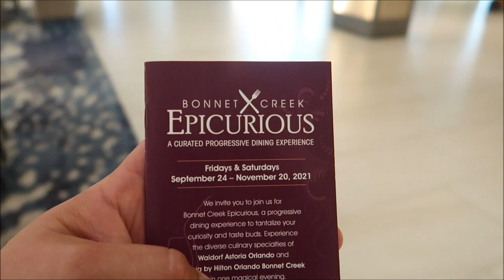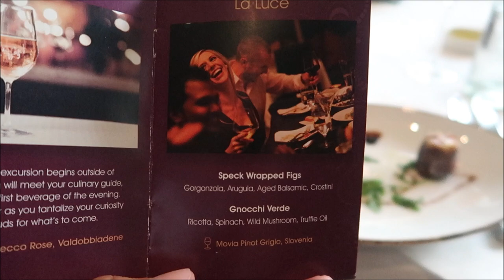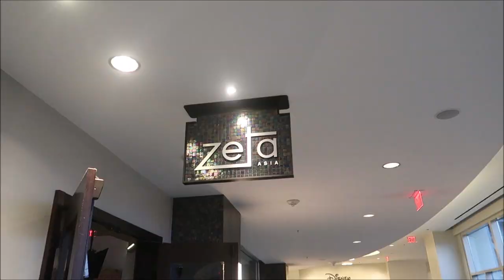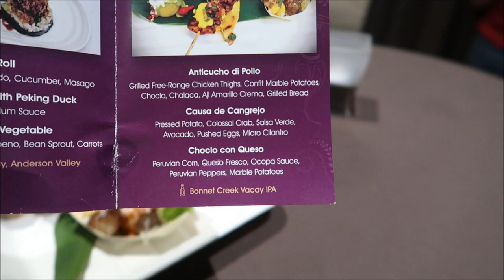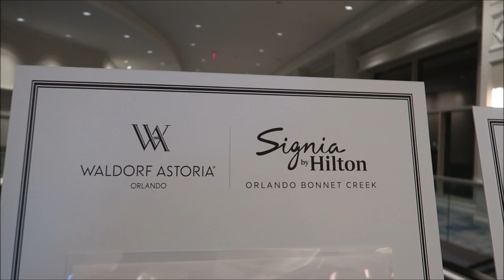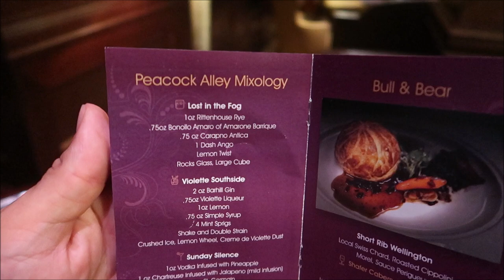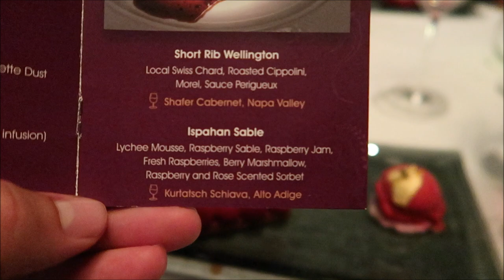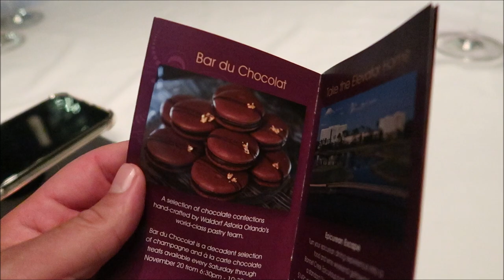Disney's Bonnet Creek Epicurious Dining Experience | Trying Unique New Foods | Walt Disney World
Thank you To Disney’s Bonnet Creek for Inviting me And Hosting me to this event!!

Enjoy an epic gourmet journey as you progressively dine through the highly acclaimed restaurants at Waldorf Astoria Orlando and Signia by Hilton Orlando Bonnet Creek. From exceptional wine tastings and innovative food pairings to a customized mixology session and decadent Bar du Chocolat sweet treats
 This event is available Fridays and Saturdays, September 24 – November 20, 2021 at 5:30pm and 6:30pm. Reservations are required.

View Bonnet Creek Epicurious Agenda

$235 per person, plus tax and gratuity

3211 Vineland Rd
PMB# 244

 Bill Serratore
Daniel Brough
Rikkisalmond
Jackie Gohl
Makaria Chthonic
Benjamin Haley
Holli Tippl
Kip G Meseck
Peter Mackey
Bob Hicks
Mike Ferrell
Angela
Darren
Tarrek Shaban
Paolo Ciniello
John Sorrell
Jef
Steven Gray
John & Lucy Stansberry
Mackensey Kubina
Mery Fernandez
Ebner2013 (Aimee & Ryan Ebner)
Andrew Tait
Frederick Pearsall
Tobi Scaggs
Tim Komosa
Brandon SMITH
James Aiken
S. White
Alex Wells
Mary Gater
Jason Zak
Michael Wheeler
Judy Ko
Keith and Pam Thomas
Jennifer Durham
Frank Corey
Mellie Moo
Joshua Shay
Deborah and Mike Adler
Jesse Reed
Ryan C.
HP Mystic Maven Kat
Adam Puscavage
Joann Mui
Mandy Felix
MCW T-Bram
Jeff MacConnell
Shannon Blakely
Robert & Kimi Bourret
martin fey
Lisa Orr
Samantha Brown
Haley Mays
Ed Chapman
Heyday Travel Company
Jacqueline Anzuini
Anne Bay
Brian Tapio
Annie Garrison
Richard & Kathi Baumgarten
Bill Byers
Kimberley Lewis
Erica Siliato
chad morgan
Robert Summers
Maddie Penk
nancy mccombs
Rita Lee
Susan Poynton
Brittany Karsten
Timothy McDonald Jr
Lisa walker
Jess Schoonover
Sandi Wooley
Lisa Desilets
Kelly Gazzola
Sheyenne Boerker
Dio (Dee-Oh) & Steve Castner
Laura Will
Erika Magnus
Heather Szymczak
David P
Richarda Moss
Friend From TN
Jon Brooks
Shelley Powers-Pearson
Bonnie Wilson
Misty Stanton
Andrea Luttrell
Kelli
Sharon Langone
Lisa Klukas
Lars Steenberg
Maja Christensen
Andrea& Brady Hakuna-Mock-tada
Lisa Beachy
James Steffenson
Emma Still
Alma Steinhilber
Melanie Watson
Michelle Shervino
Karlee Tharp
Nicky Blakeman
Team Us
Jared Lopez
Corinne
Savannah Sanders
beelsberg
Matt Johnson
FlynnLives
Rich Lazar
Stephen McIlhenny
James Zieske
Terry, Tina, James and Adam Moore
Shaun
Carman & Melissa Hogan
DOM
Tonya Gust
Al Bob
Caryn Haywood
kevin way
Richard
Lauren Youngberg
Pam and Greg
Chad Barker
Jackie Pillinger
Dan Hatfield
Elissa Schmidt
Liam and Polly Jordan-Martin
Sue Burnham
Jeff Renfrow
Andrew Singer
Tasha Burns
Karin Misdom
Mat Saunders
Neil Roberts
Keith Lousley
Tiffany Balbuza
Lindsay B Wilson
Steve W
Andrew Frueh
James Emory
Catherine&Chris
Gary Woodruff
Disney Oma Carr
Wendy Reinmiller
Marcie Lee
Jennifer Priest Rupert
JT McWilliams
Theresa Asperti
Kate Francis
Will Culbertson
Billy & Becky in NOLA
Stephanie Wheeler
Jonathan Wyman
Sparrøw Rollins
Dustin Whitfield
Jeff Blacker
Alexondra Lee
Ron Fox
Nickr2190
Tracie Hess
Lee Taylor
Jennifer Stewart
Mark Iori & Cindi Gray
Googly BearKEB
Rollerblades451
Brian H
Rebecca Anderson
Jenny Walter
Ashley Short
Jon May
SAra Knight Henthorn
Lisa A
Jenni
Ian Boldsworth
Kim Wilson
Mat Piscatella
Heather Ludwig
Bill Barsh
Bobby Tyning
Sarah
The Williamson Family
Kirk Hofeling
Josh
Sherman_117
Janet S.
Ashley Whitaker
Stacie Webster
Patricia Jean
Joy Frye
Heartland Family Adventures
Blake McAskill
Britt Graves
Paige Elliott
Chris Yobb
Arthur Childs
Monica and Jason Keller
Jessica Fox
Carol & Haley Hospodar
ALEXSANDRA WATSON
Troy Parker
The Zimmermans
Mike Wennmacher
Prinsez54
Liz W
Eric Eggink
Bobby Preteau
Chad Jennings
Rachel Son
Stacy Ludwig
Ryan Tyler
Victoria Thompson
ERNIE NOLTE
Mike Elliott
Tamara and Patrick
Robert Belliveau
Tina Spicer
Edward Williams
Kayla Barnett
Kristi Mikle
James Connelly
Susan, Matthew and Hannah Alley
Ann Kennedy
Jill Burns
Guy Turnquist
Shane Hebert
Christine Beebe
Sheryl Potter
ScubaCat3
Texas Takes
Beth C. Jones (Legally Disney )
Jesse Burrows
Brock Belinske
Tracey Armstrong
Thomas Young
Mary Place